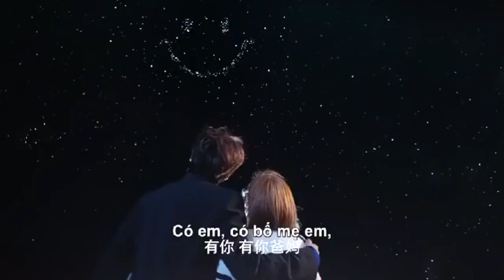[FMV] Only Kiss Without Love Sweet Moments | 一吻不定情 FMV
Title: Only Kiss Without Love | 一吻不定情
Country: China
Cast:
- Xu Li as Tong Tong
- Shi Ming Ze as Xiao Bai Yu

Edit Tools:
- iMovie

Thankyou & enjoy!~